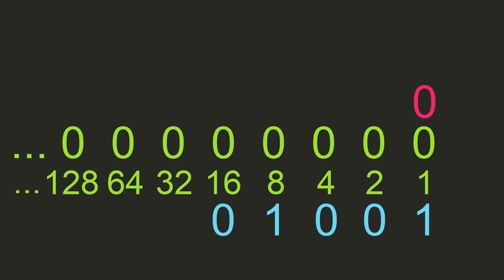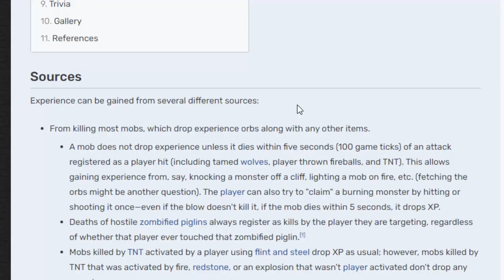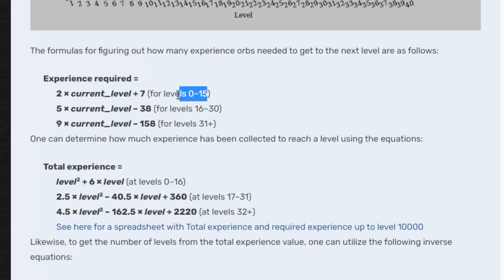How to Set the Experience Bar from a Scoreboard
We cover how to set the experience bar based on a scoreboard value!

Timestamps:
0:00 - Intro
0:40 - Binary Decomposition
2:00 - Set Experience From Scoreboard
4:45 - Experience Maximum Per Level
5:20 - Trick for Constant Bar Length
7:15 - Changing / Saving Levels
9:05 - Conclusion / Outro